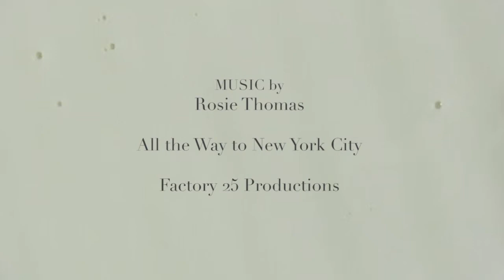All The Way To New York City :: by Rosie Thomas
Created this music video inspired by my favorite city, New York.

Directed:: Risa Takeuchi